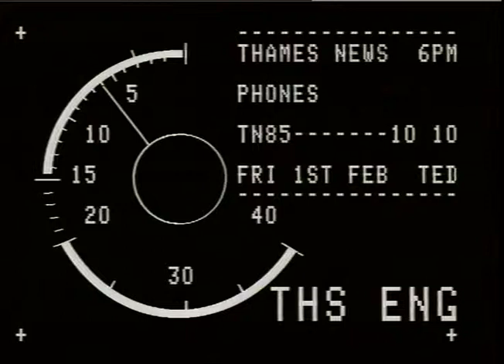BRENTFORD, BRIT.TELECOM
THAMES NEWS - 1.2.85 - SEVENTEEN BRITISH TELECOM. WORKERS SWINDLED MORE THAN 5 MILL.POUNDS IN 50p PIECES OUT OF THE SYSTEM : THEY WERE JAILED _x000D_
85/10/10 p.m._x000D_
GVs Brentford generic, ext. British Telecom._x000D_
Building, sign 'British Telecom; No Unauthorized Entry', surveillance camera_x000D_
time 13 secs_x000D_
DAVID BELLIN_x000D_